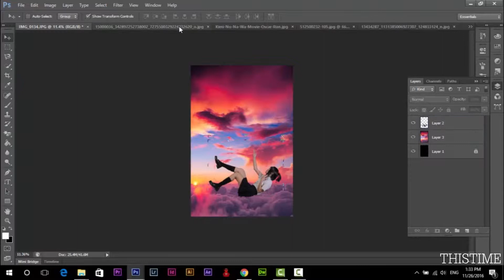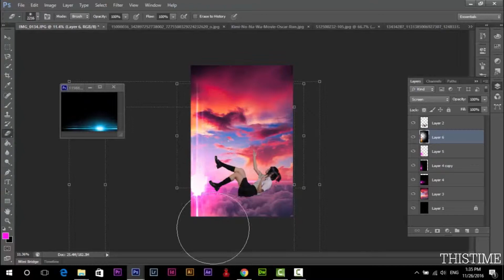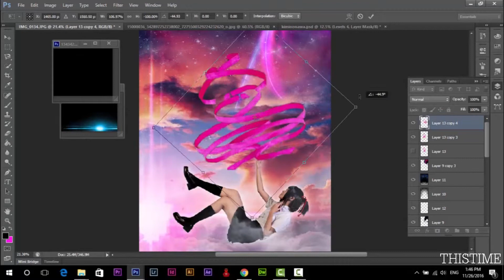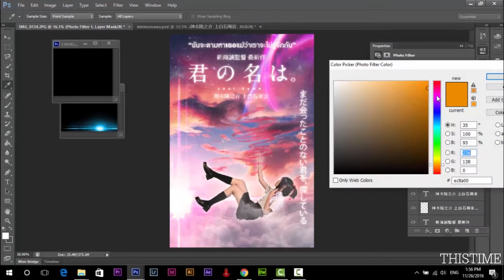[THIS TIME] Mitsuha_Kimi no Na wa_Pitchy Kimi Cosplayer